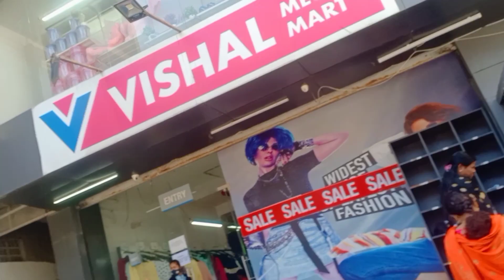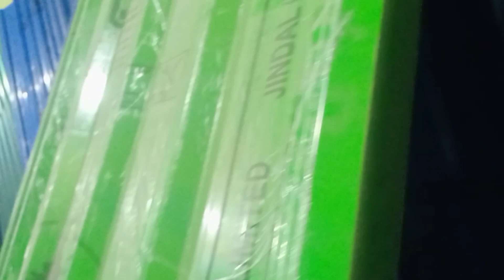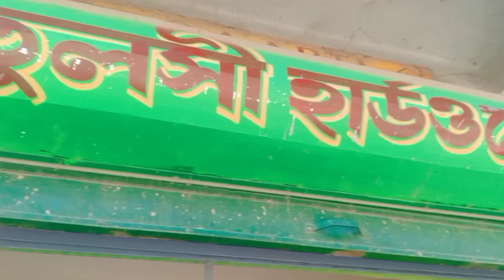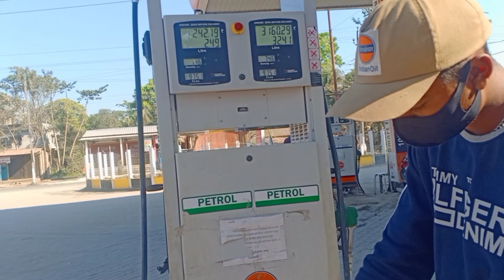Borptha roadyao ma laikw naidw husband jwng angjwg